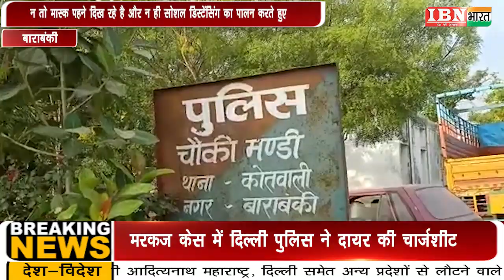IBN भारत :सब्जी मंडी में सोशल डिस्टन्सिंग की उड़ी धज्जियाँ...